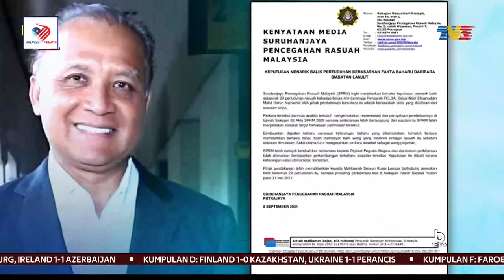SPRM | Pertuduhan Terhadap Noor Ehsanuddin Ditarik Balik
Keputusan menarik balik 29 pertuduhan rasuah terhadap bekas Ahli Lembaga Pengarah FELDA, Datuk Noor Ehsanuddin Mohd Harun Narrashid oleh pihak pendakwaan baru-baru ini adalah berasaskan fakta yang disahkan daripada siasatan lanjut.

Suruhanjaya Pencegahan Rasuah Malaysia (SPRM) dalam satu kenyataan menjelaskan, tertuduh berjaya membuktikan telah membayar balik wang yang didakwa sebagai rasuah itu sebelum siasatan dimulakan.